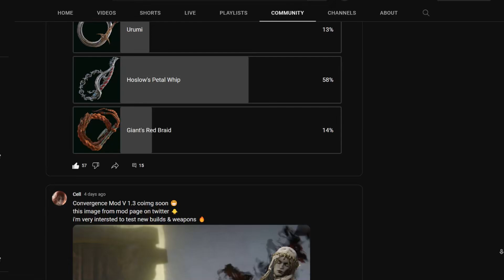The Most underrated build in Elden Ring [Convergence Mod]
Aberrant Build is really underrated in elden ring Convergence Mod Alpha
using aberrant spells vs main game bosses
build & Status are at the intro of the video
RL 150

TIMESTAMPS
0:00 Intro & Build
1:30 Godrick
2:07 Rennala
2:50 Radahn
3:24 the Goaaat
3:47 Astel
5:14 Morgott
5:53 Malenia
7:51 Fire Giant
8:57 Maliketh
9:46 Godfrey
11:33 Radagon
13:22 Elden Beast